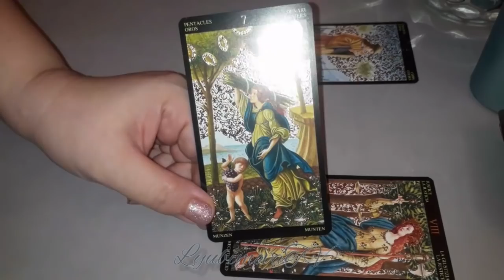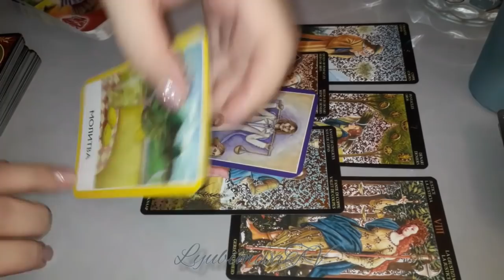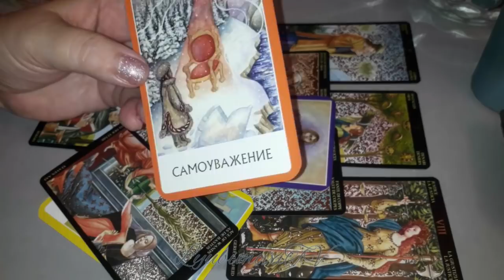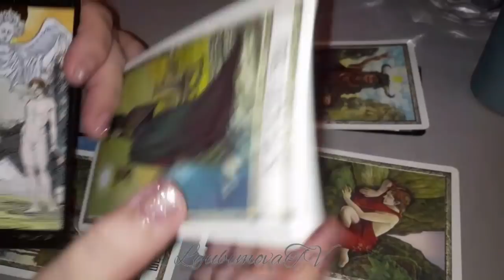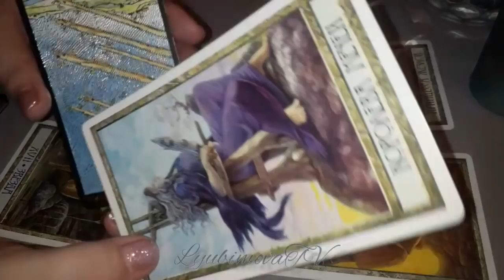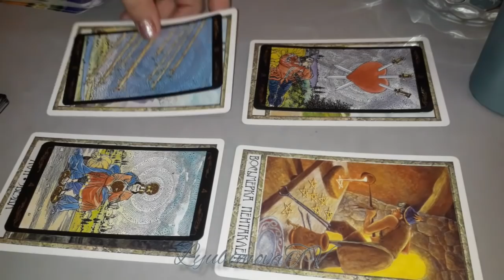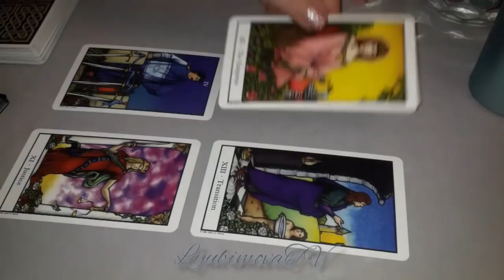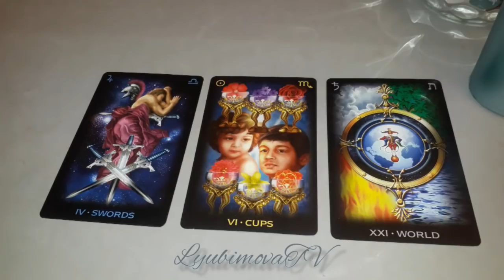💏ВЫ и ОН СЕЙЧАС 💘КТО ИЛИ ЧТО ПРОТИВ 🧙‍♂️/магичит/ СМОЖЕТЕ ЛИ ВЫ ПРОТИВОСТОЯТЬ ТАРО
Природная Ведьма, Татьяна Любимова веду экстрасенсорные приёмы. Также просматриваю ситуации любой сложности  на Таро и по Фото. СОБЛЮДАЯ  ПРИНЦИПЫ ХОРОШЕГО ТОНА И ВЕЖЛИВОГО ОБЩЕНИЯ.
или на карту Сбербанка